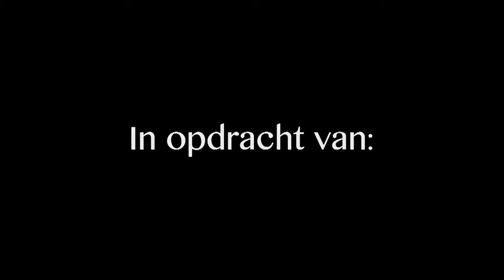Tamara den Hartog (Managementboek) en haar ervaring met de eCommerce Dagen 2012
Tamara den Hartog (Managementboek) vertelt over:
- Waarom Managementboek aanwezig is op De eCommerce Dagen.
- De ervaring met De eCommerce Dagen.
- Sprekers (social media en strategie).
- Aanwezigheid eCommerce Dagen 2013.